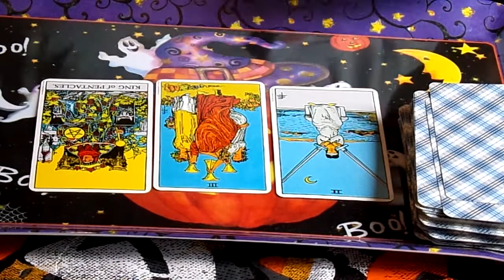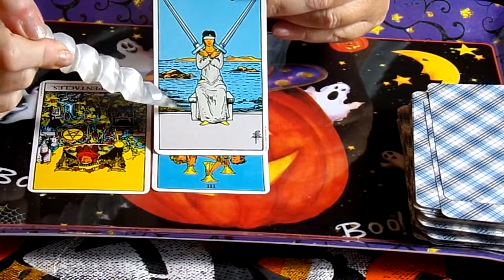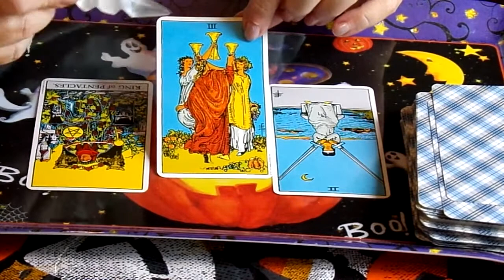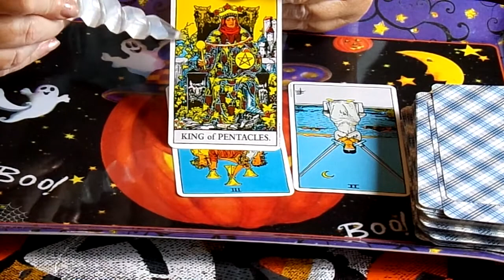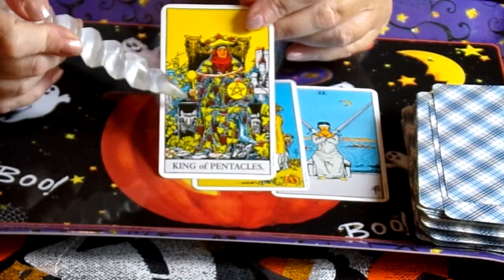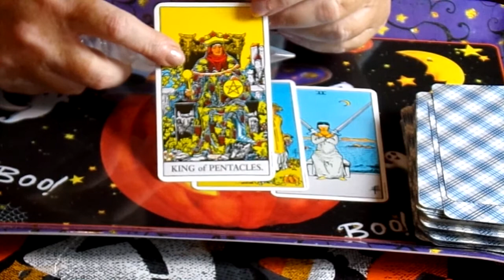Aquarius, tarot reading. Stability, new choices and changes. Oct. 3rd./10th.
Aquarius, tarot reading. Stability, new choices and change. Weekly October 3rd./10th. 2021
My channel consists of videos on Tarot Readings for the 12 zodiac signs weekly. I use Tarot Cards and Animal Oracle Cards in the readings. I also have videos on Myths, Folklore, and Mystical subjects. Those are in the playlist Storytime. I also include videos of our cats and the funny things they do. The name of my channel came from the fact that we have 3 cats, and they often show up when I am doing readings and get in front of the camera or near by. They have a playlist as well.  Me Tarot Ow    MeOw  :).  I also have videos on Totem/Spirit Animals and they are in their  own playlist as well. Please check out the other video's and enjoy! Thank you, for watching please.  :)

Entertainment purposes only. Also I am not a physician of any type, nor a counselor, or any form of legal aid. If you looking for answers or having issues with anything pertaining to those professions please contact one. Thank You.